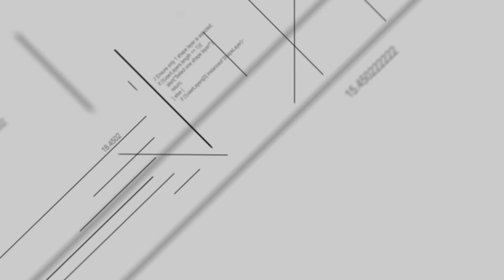Financial Advantages | Vintage Cooperatives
Financial retirement planning is a must, and Vintage Cooperatives provides a solution that allows you to keep your equity without the yard work! With a 50 year low interest loan through HUD this retirement option gives you a likeminded community that thrives off of community, and ownership of the facility. Why wait when there is an affordable solution?

Vp of Marketing & Sales- Shona Schmall | 0:08 – 1:02
(Equity, HUD, financial benefits, Mast Mortgage, Purchase Price, Investments, Upgrades, Traveling, Ownership benefits, property tax benefits, affordable sales)

Member- Mike | 1:02 – 1:15
(Lived in home, townhome, rented, and coop was the most economical and most affordable)

Member- Pat | 1:15 – 1:24
(House insurance reduced, card insurance reduced, economically good)

Member- Jean | 1:24 – 1:48
(equity building up, low cost, affordable, mortgage and tax benefits, no maintenance)

FINANCIAL SECURITY
Affordability – Affordable share prices and reasonably priced monthly fees.
Tax Advantages – Approximately 50–60% of the monthly fee is deductible for mortgage interest and property taxes.
Equity – Low share prices offer flexibility with use of remaining equity from the sale of a home: cash to invest reduces monthly costs, additional savings, ability to purchase investment property, vacation planning or for personal enjoyments, etc.
Limited Equity Concept – Preservation of equity or return on investment, plus appreciation, keeps units affordable over time, and promotes ease of re-sale through established waiting list.
Re-sale – Affordable re-sale procedures. No high realestate transaction fees or closing costs. FHA Master Mortgage has a low interest/fixed rate for 40 years. Future buyers will retain the same benefit.
Reserves – Security of required reserve accounts allows for investment planning and for future building replacements for the cooperative.
Shared Services – Reduce costs to individual owners by negotiating bulk rate discounts for contracted services as a group.